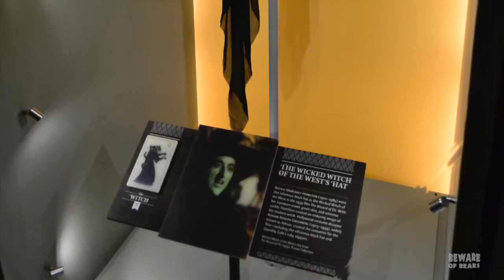Science Fiction & Fantasy Exhibits | Museum of Pop Culture in Seattle, WA [Slideshow]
Slideshow of the 'Science Fiction Hall of Fame' and 'Fantasy: Worlds of Myth and Magic' exhibits at the Museum of Pop Culture, formerly the EMP, in Seattle, WA